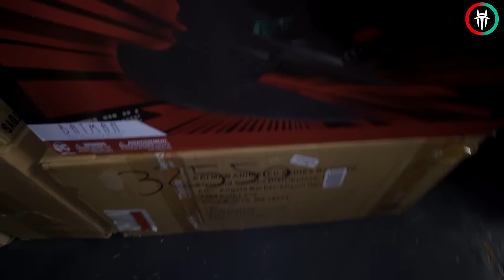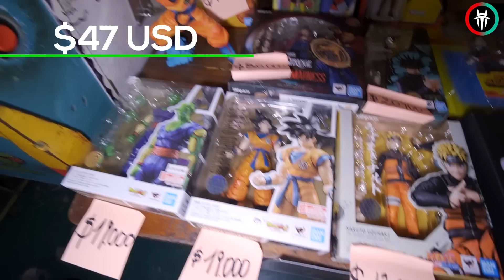MUCHAS SORPESAS 🔥 En Esta FERIA DE FIGURAS y JUGUETES❗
Me encontre muchas sorpresas y muy buen material en la feria de Figuras de Accion Argentina!